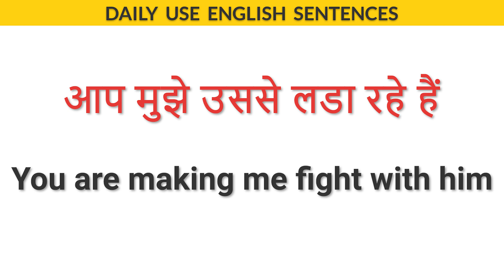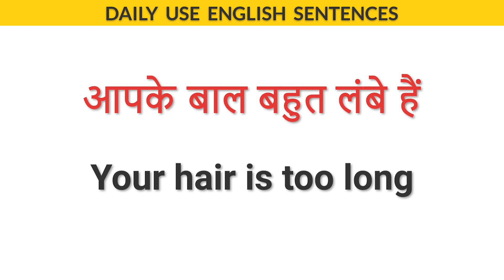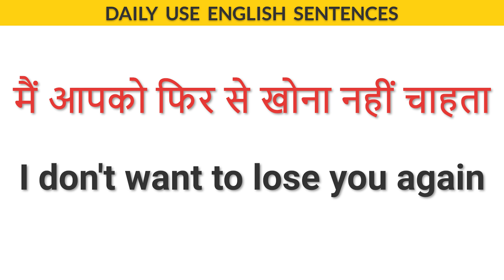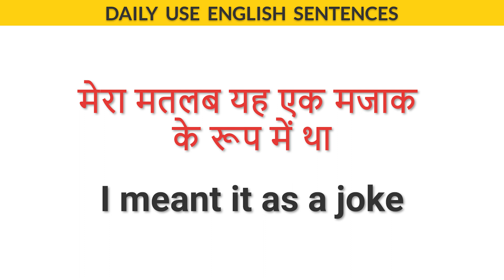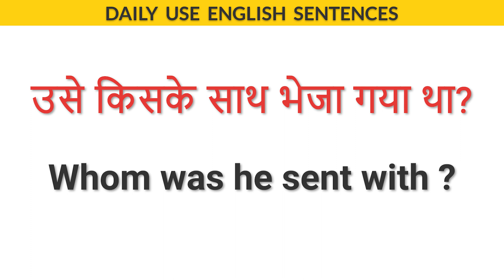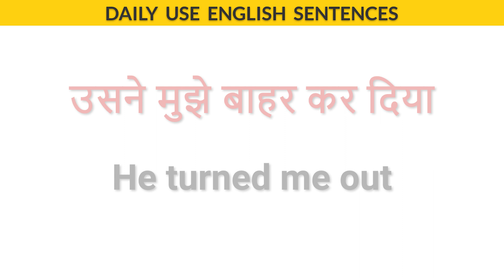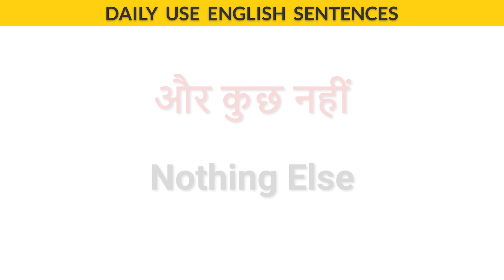Daily Use English Sentences Part - 3 रोज बोले जाने वाले अंग्रेजी वाक्य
50 रोज बोले जाने वाले अंग्रेजी वाक्य Daily Use English Sentences Part - 3 | English बोलना सीखे |

Hello Everyone,

In this video series we will learn how we can speak hindi sentences in english and use in our daily life. We recommend you to practice this videos daily and learn speaking english.

इस विडियो सीरीज मैं हम सिखने वाले है  कैसे हम अपने रोज बोले जाने वाले हिंदी वाक्यों को  English  मैं बोल सकते हैं और हम अपनी Daily लाइफ मैं यूज़ कर सकते है आप रोजाना ऐसे वीडियोस देखे और प्रैक्टिस करे और अंग्रजी बोलना सीखे

अगर आपको मेरी वीडियो अच्छी लगती हैं तो इसे like and

रोजाना बोले जाने वाले अंग्रेजी वाक्य | daily use sentences
50 रोज बोले जाने वाले English Sentences | daily use english sentences | english speaking practice

english sentence for daily use english learning videos
english kese sikhe
spoken english
english speaking
english conversation sentences english conversation sentences